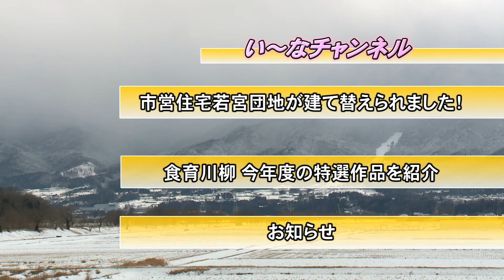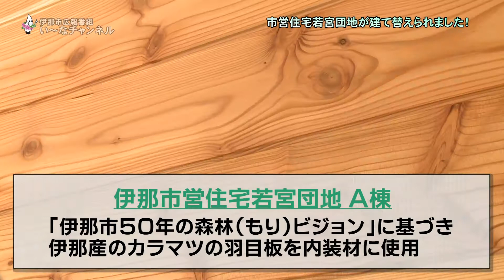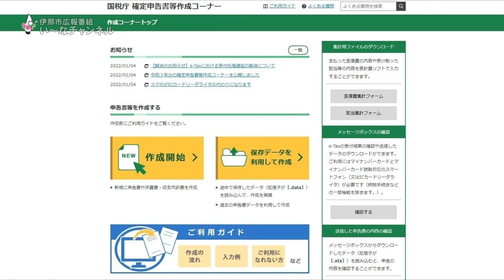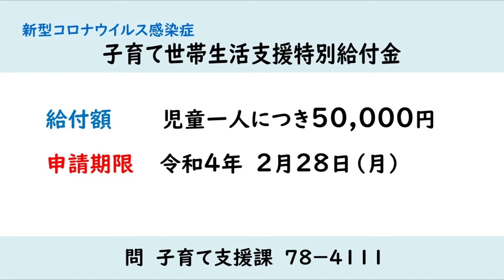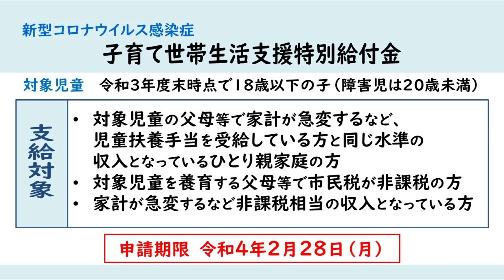広報番組「い～なチャンネル（令和4年2月19日～2月25日放送分）」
・市営住宅若宮団地が新しく建て替えられました！
・食育川柳受賞作品をご紹介